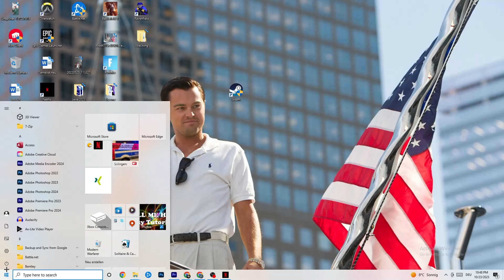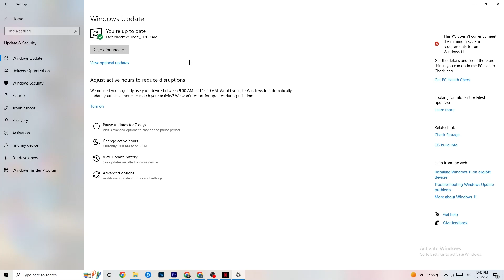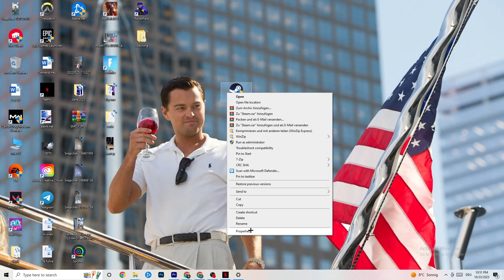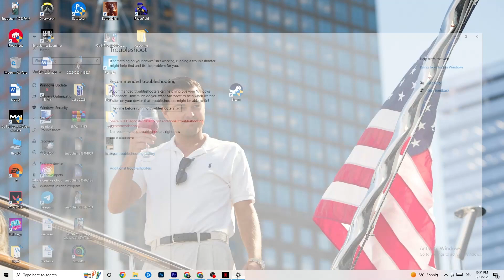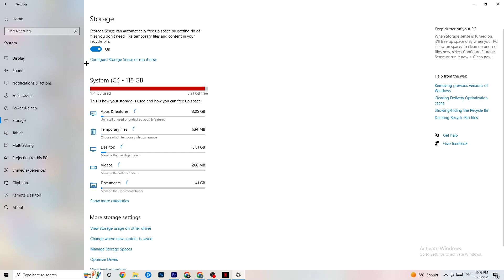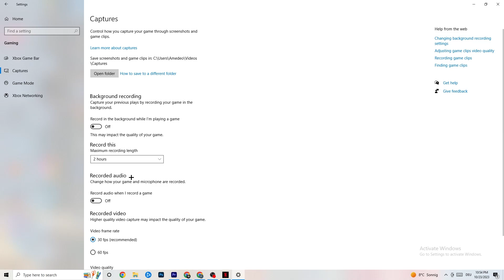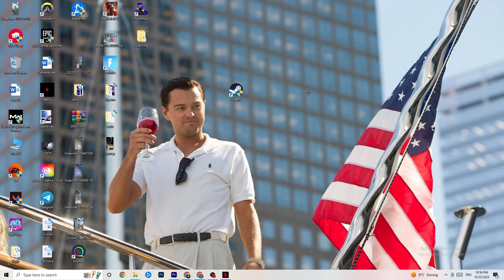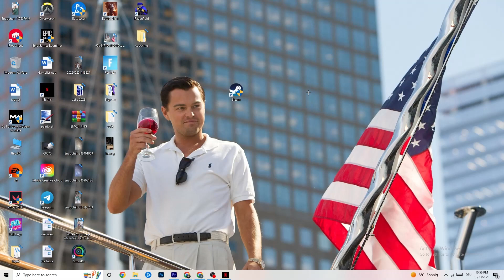How to Fix Brick Rigs not Launching (100%Fix)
Is Brick Rigs refusing to launch on your PC, leaving your brick-building adventures in limbo? You're in the right place! In this video, we've put together a comprehensive guide to help you fix Brick Rigs not opening on your computer.

In this video, you'll discover:

Step-by-step troubleshooting tips to resolve Brick Rigs not launching on your PC
Solutions for fixing Brick Rigs not opening on your laptop
How to tackle the "Brick Rigs won't launch" issue
Expert advice to get your brick construction and smashing game up and running smoothly
Proven methods to address Brick Rigs not loading issues on your PC
Don't let technical issues get in the way of your brick-building creativity. Watch our video, follow the instructions, and get back to constructing and demolishing without interruptions.